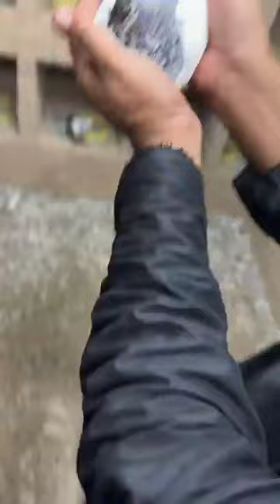چیمپئین اسوج 2024 استاد رانا منا سے لائیو ملاقات